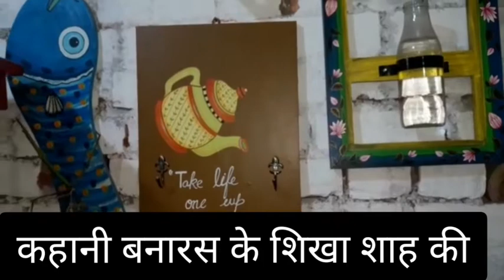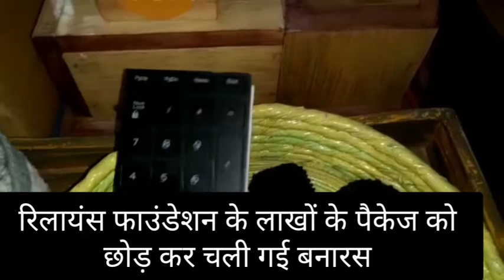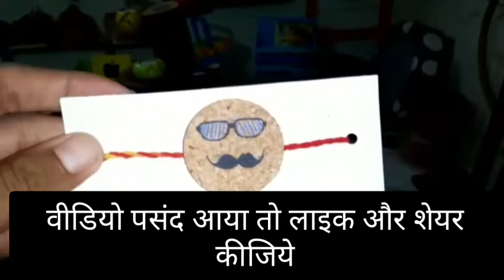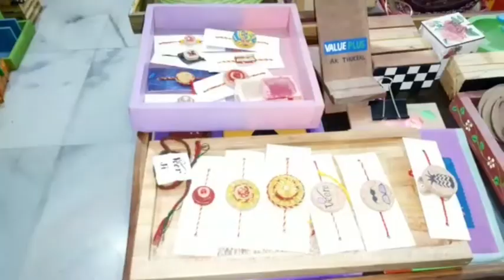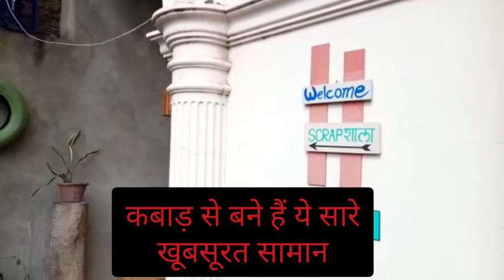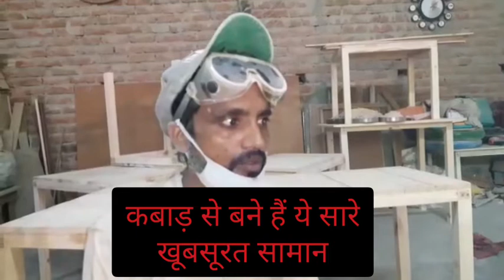कबाड़ से लाखों की कमाई - कहानी बनारस की एक लड़की की । Story of a Banarasi Girl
ये कहानी एक ऐसी लड़की की है जो लाखों के रिलायंस के पैकेज को छोड़ कर लौट गई बनारस , कुछ अलग सा करने के लिए. देखिए हमारे वाराणसी संवाददाता की यह रिपोर्ट..